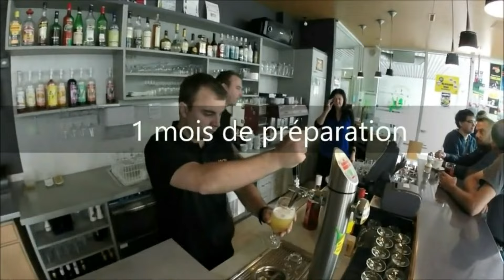Etape 7 Sion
Valais express à Sion